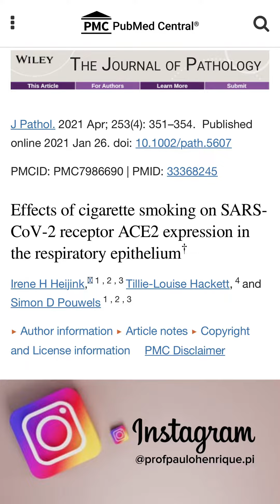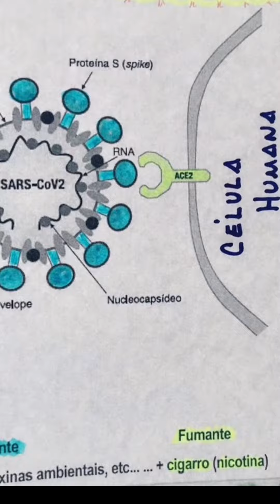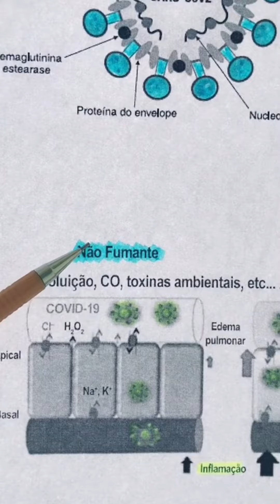ESTUDO ASSOCIA COVID GRAVE AO HÁBITO DE FUMAR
Um estudo publicado em 2021 associa o hábito de fumar a uma maior produção de ECA-2 e, consequentemente, maior risco de COVID grave em fumantes. Manter os pulmões íntegros significa se proteger da Covid-19 grave.